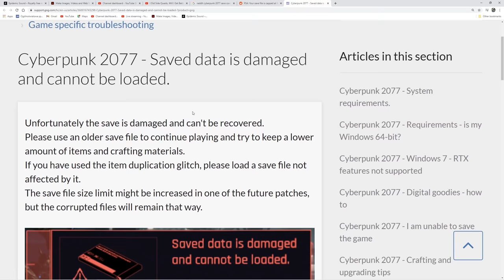What Are The REAL PROBLEMS with Cyberpunk 2077 and NO Those Are Not The Bugs.